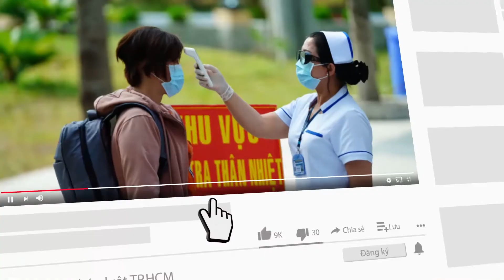Kẻ cướp ngân hàng ở Hải Phòng bị bắt; Hát karaoke gây ồn sau 22 giờ bị phạt bao nhiêu? - PLO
Bản tin tổng hợp Thời sự - Pháp lý tối ngày 9-1: Nghi can nổ súng cướp 3 tỉ ngân hàng bị bắt; Sập giàn giáo tại công trình nhà hàng ở Thủ Đức làm 4 người thương vong; Hát karaoke gây ồn sau 22 giờ bị phạt đến 2 triệu đồng…